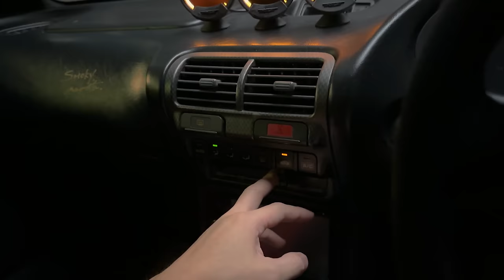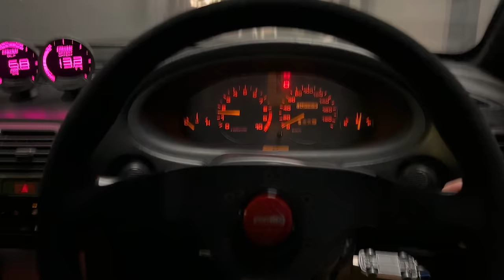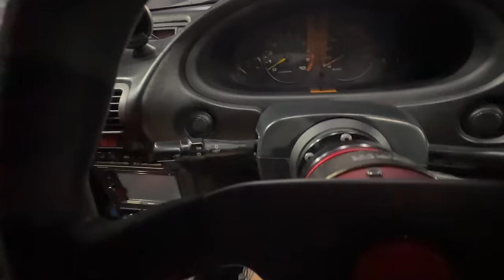Bunyi Integra DC2 masih rangup!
Follow Youtube: @aldvblog

Thinking of:
-Modifying your cars
-Car idea
-Performance parts
-Bodykit
-Forged Rims
-paint? wrap?